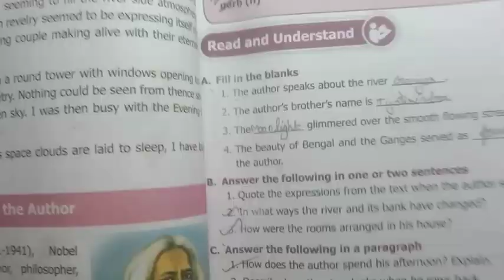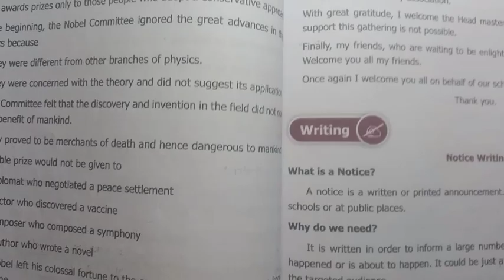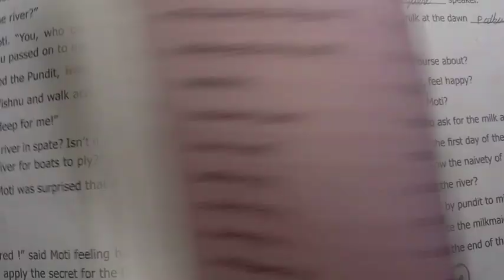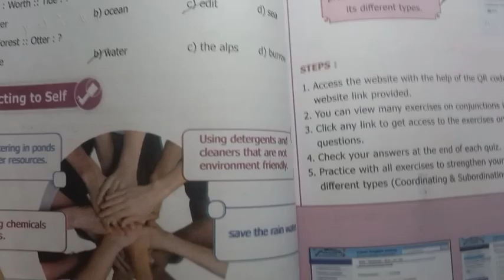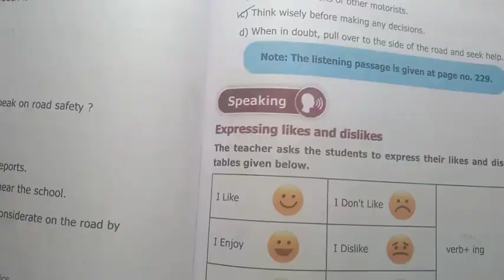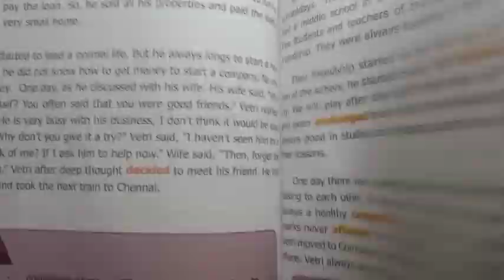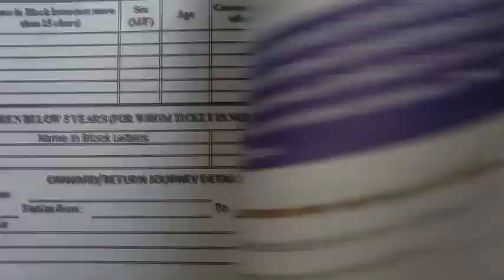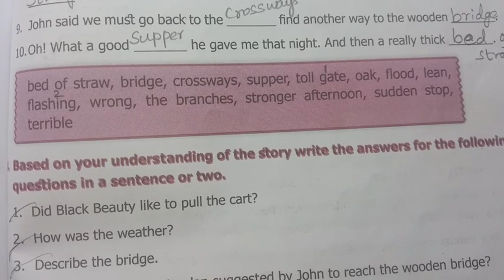8th Std - English | Second Mid Term Test - Important Questions